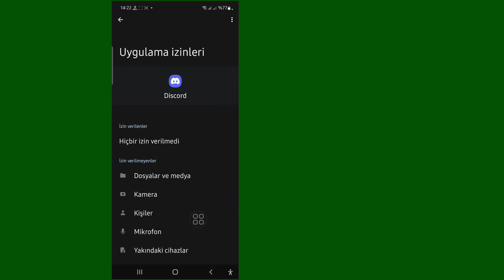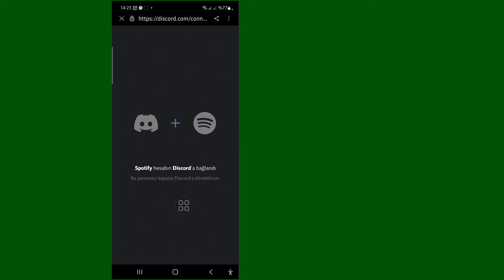Spotify Durumu Discord Mobile'da Gösterilmiyor Nasıl Düzeltilir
Size Spotify Durumunu Göstermeyen Discord'u Nasıl Düzelteceğinizi göstereceğim. Bu videoyu izleyin ve Spotify Durumunu Göstermeyen Discord Nasıl Düzeltilir öğrenin. [ iPhone ve Android

Bağlantıyı Yenilemeyi Deneyin
Discord'u açın.
Sağ üstteki menü simgesine dokunun.
Kullanıcı Ayarlarına erişmek için Profil simgesine dokunun.
Bağlantılar'ı seçin.
Spotify entegrasyonunda Spotify'ın Discord ile bağlantısını kesmek için X'e dokunun.
Bağlantılar'ın sağ tarafında Ekle'ye dokunun ve ardından Spotify simgesini seçin.

Herhangi bir eğitim isteğiniz varsa, yorumlarda bana bildirin! 1 gün içinde senin için yapacağım.